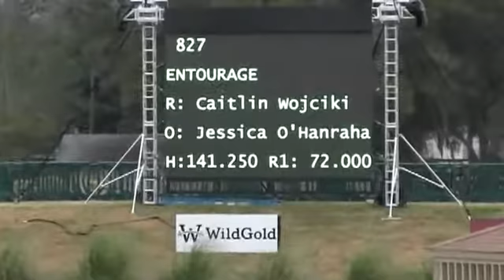Video of Entourage ridden by Caitlin Wojciki from ShowNet!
Entourage ridden by Caitlin Wojciki at Ocala I 2016.  This round is from class 408, $1,500 Platinum Performance Hunter Prix and finished 3 of 16.